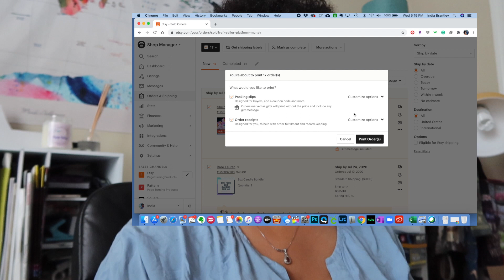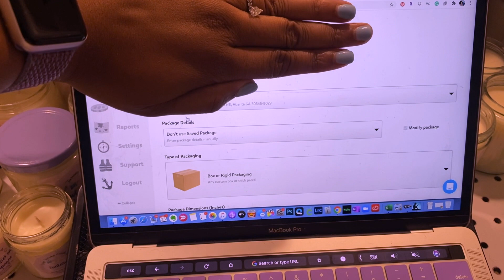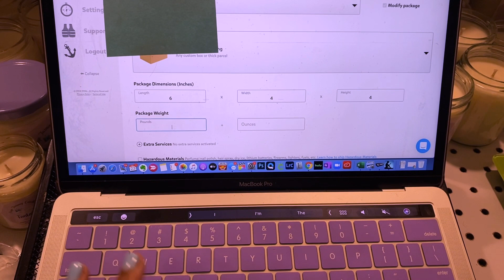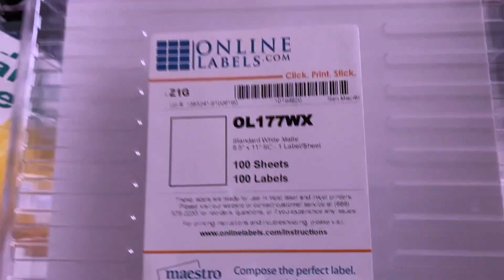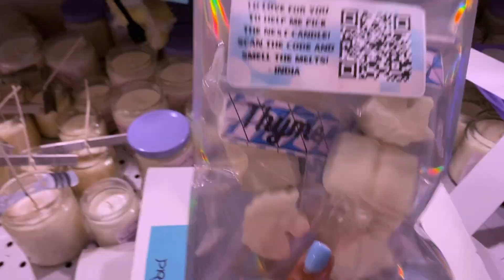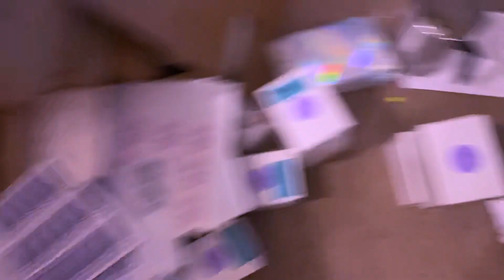Candle Making Studio Vlog 001 | Pack Orders And Chill